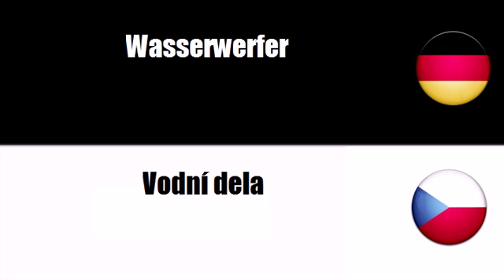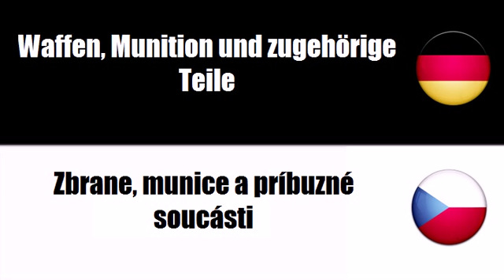Tschechisch lernen = Polizeiausrüstung